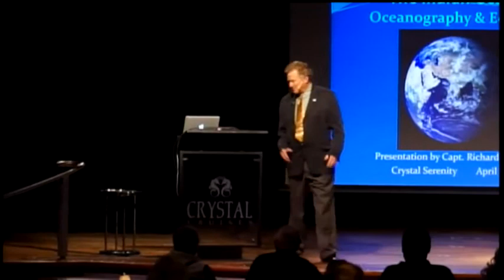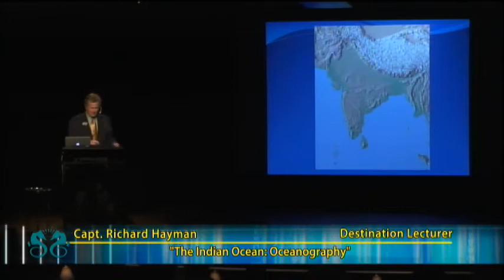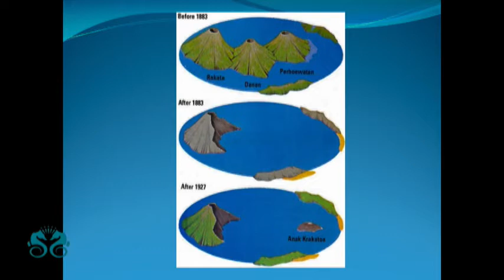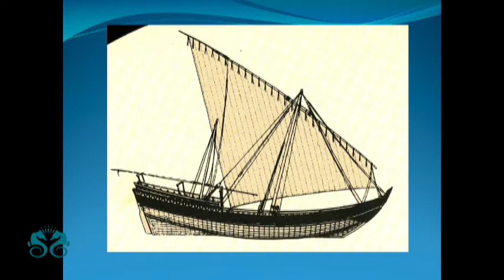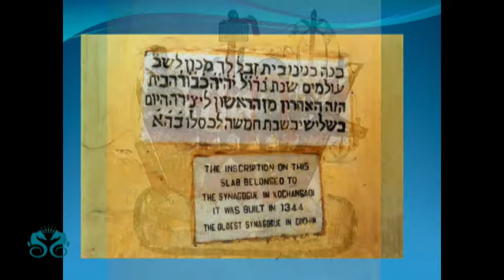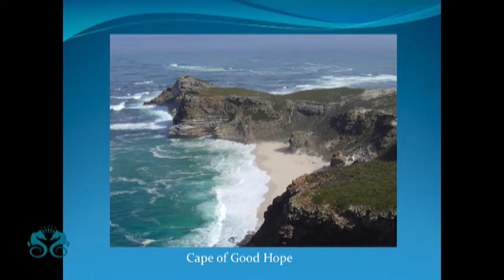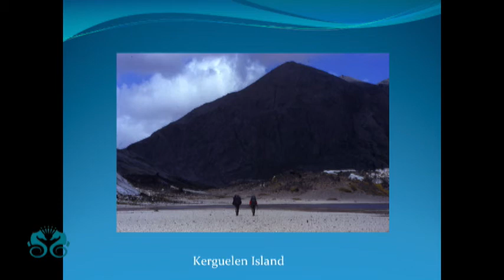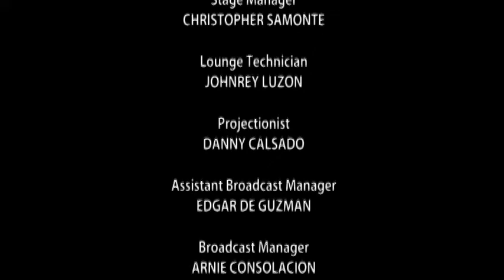Indian Ocean: Oceanography and Ecology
This ocean has been formed by tectonic movement of the continents followed by the interchange of human cultures past and present.